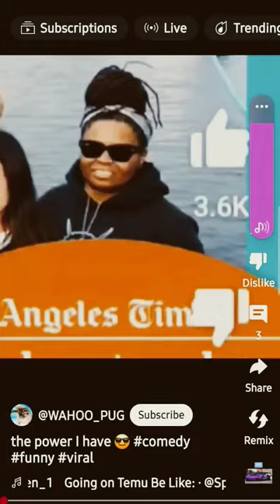I STILL HAVE POWER! CREDITS @WAHOO_PUG